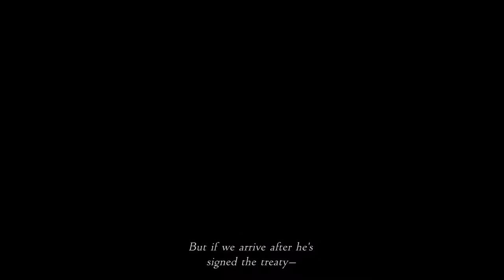FF XII Struggle For Freedom Mod P5: Nalbina Dungeons ~ Captain Basch ~ Barheim Passage Part 1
***Part 5: After being tossed into the Nalbina Dungeons to rot, we must find a way out.***

After playing through a modded version of Final Fantasy X, I've decided to try a modded version of another Final Fantasy game. This time, I'm playing Final Fantasy XII: The Zodiac Age on PC with the Struggle For Freedom mod installed. This mod rebalances many aspects of the game. Specific details on what this mod entails can be found here:

Final Fantasy XII is probably one of my top 3 FF games (along with X and IV) if I had to rank them, so I'm looking forward to seeing how this goes!